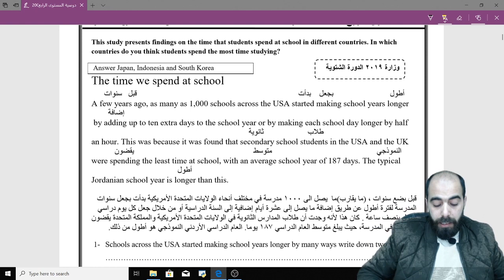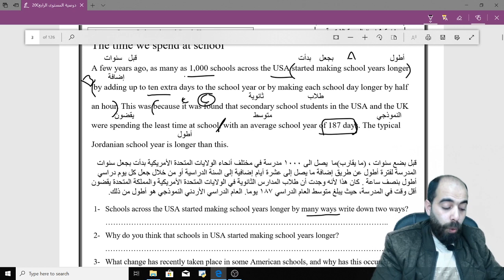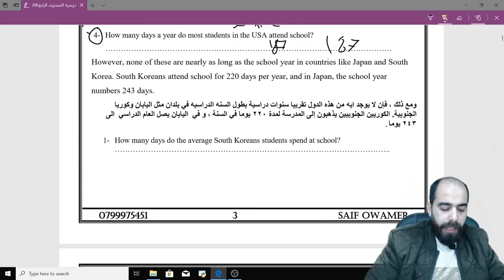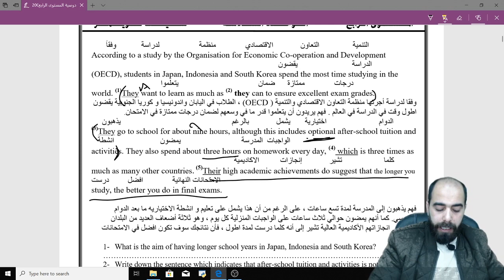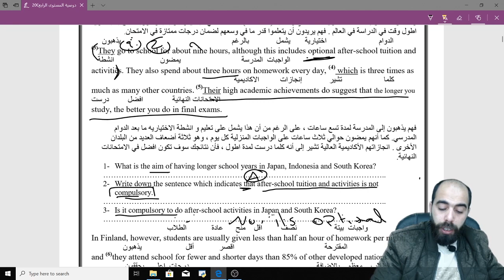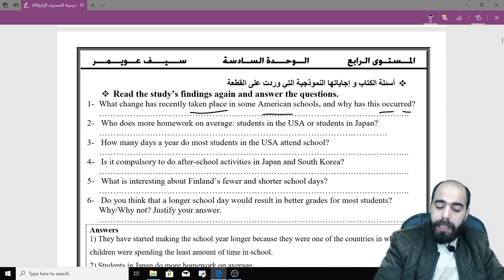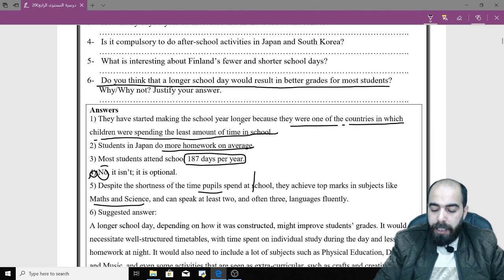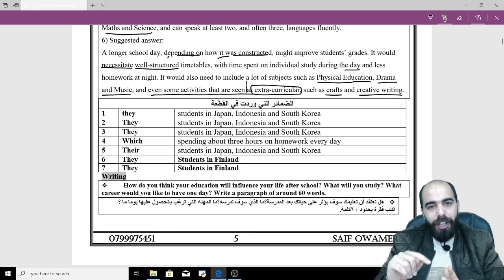توجيهي فقرات الوقت الذي نمضيه بالمدرسة the time we spend at school شرح الاستاذ سيف عويمر فقرات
شرح الفقرة الاولى من الفصل الثاني
الوقت الي نمضيه بالمدرسة
the time we spend at school